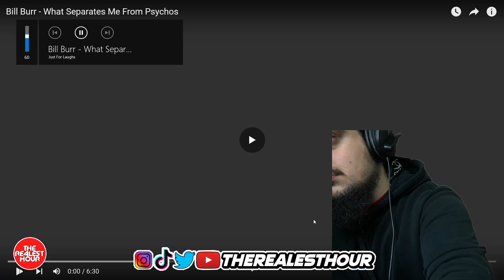Bill Burr | What Separates Me From Psychos (REACTION)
THANKS AGAIN FOR WATCHING MY VIDEOS & ALL YOUR SUPPORT!!!